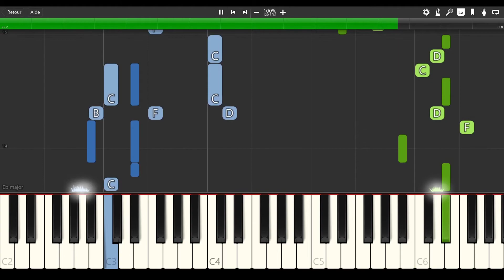Watashitachi ni Narikakute - Sailor Moon Super S [PIANO TUTORIAL + SHEET MUSIC]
Love Live - Watashitachi Wa Mirai No Hana